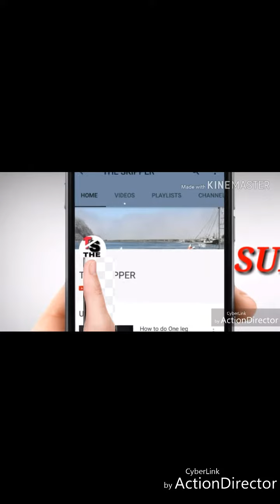| Single Rope freestyle | by( Amit Skipper )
SKIPPING ROPE KIT

√ Cheap & Best Skipping Rope (LONG HANDLE)

√ Beaded Skipping Rope (LONG HANDLE)

√ Cheap Price Skipping Rope

√ Reebok Skipping Rope

√ Sanguine Cable Speed Skipping Rope (All Black)

√ Sanguine Coated Cable Skipping Rope

KNEE CAP

√ Knee Cap Compression Support for Gym/Running/Sports

√ Healthgenie Knee Cap

RUNNING SHOE

√ Nike React Running Shoe

√ Campus Running Shoe

√ Campus Air Running Shoe